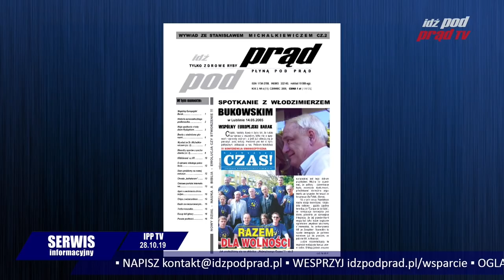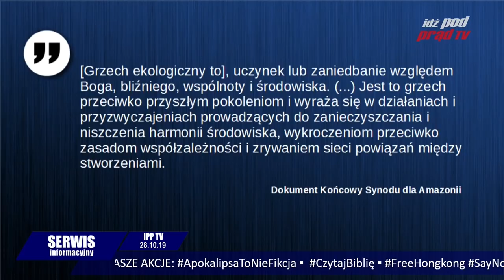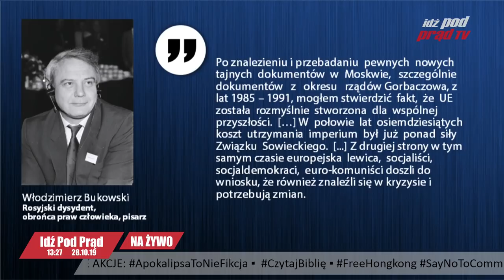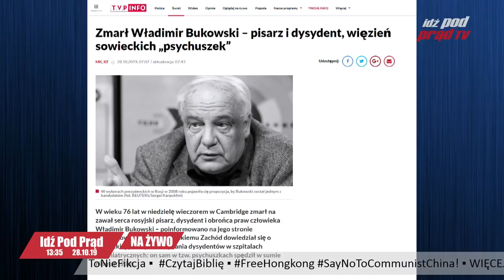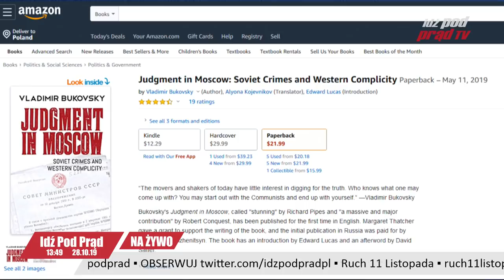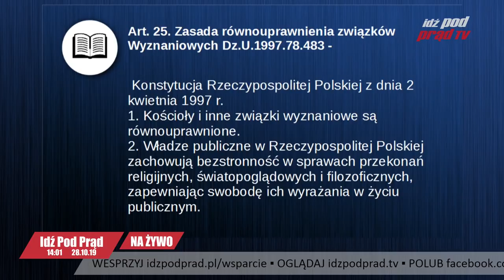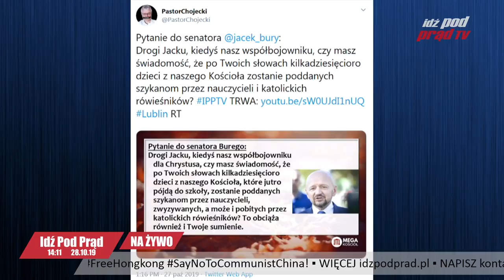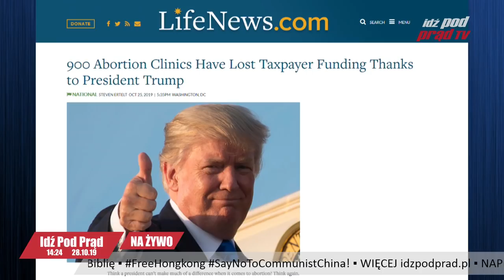Legendarny antykomunista Włodzimierz Bukowski NIE ŻYJE. IDŹ POD PRĄD NA ŻYWO 2019.10.28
Legendarny antykomunista, rosyjski dysydent, przez 12 lat w sowieckich więzieniach, obozach, WŁODZIMIERZ BUKOWSKI zmarł wczoraj. Przeciwnik UE, nazywał ją "związkiem socjalistycznych republik europejskich". Poznaliśmy go osobiście.
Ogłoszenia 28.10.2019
1. Ruszyliśmy ze zbiórką podpisów pod petycją " STOP DYSKRYMINACJI I PRZEŚLADOWAŃ CHRZEŚCIJAN W POLSCE!" na citizengo, w której domagamy się od rządu i organów władzy RP poszanowania Konstytucji w zakresie bezstronności w sprawach przekonań religijnych (art. 25) oraz zagwarantowania ochrony godności człowieka (art. 30), a także przestrzegania zasady wolności sumienia (art. 53).
Jest to reakcja na publiczną nagonkę prowadzoną przez rządową Telewizję Polską i Polskie Radio na Kościół Nowego Przymierza w Lublinie i Telewizję Idź Pod Prąd.
Zachęcamy Was do podpisania petycji oraz przekazywania jej dalej!
2. Serdeczne zapraszamy na projekcję filmu "Luter" w Kinie Bajka, która odbędzie się już jutro to jest: Wtorek 29 października, godz. 20:00, Kino "Bajka", ul. Radziszewskiego 8, Lublin!
Dołączajcie do wydarzenia na Facebooku Idź Pod Prąd!
3. Zapraszamy dzieci i młodzież do wzięcia udziału w niepodległościowym wyzwaniu Fundacji Twój Ruch oraz projektu IPP Young. Prosimy o wysyłanie rysunków, memów, krótkich filmików, wierszy itd. (FORMA DOWOLNA) o szeroko rozumianej tematyce patriotycznej i wolnościowej.
4. Informujemy, że najnowszy numer gazety Idź Pod Prąd będzie dostępny w kioskach tylko do końca października! A więc śpieszcie się z zakupem. Gazetę można również zamawiać w naszym internetowym sklepiku na
6. Polecamy Wam nasz news na idzpodprad.pl:
-Dlaczego Senator Bury tak się boi znajomości z pastorem Chojeckim?
7. Po programie pomyśl dziś pastora Chojeckiego, temat: Do uczciwych katolików, ateistów etc.